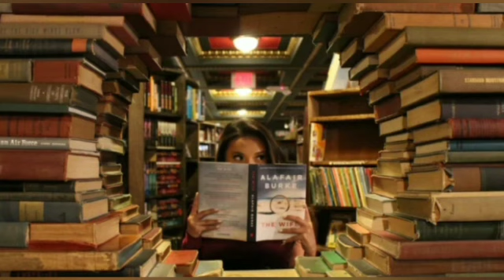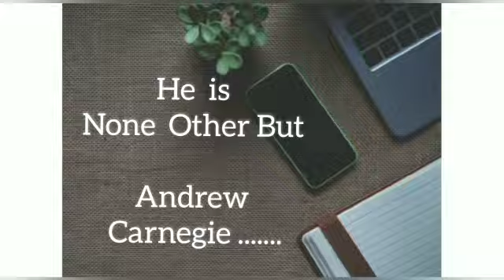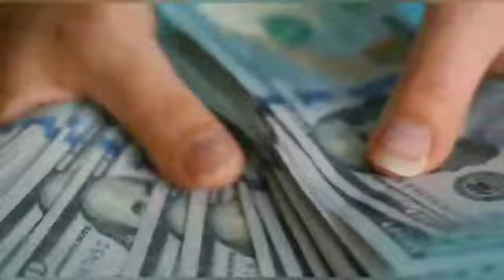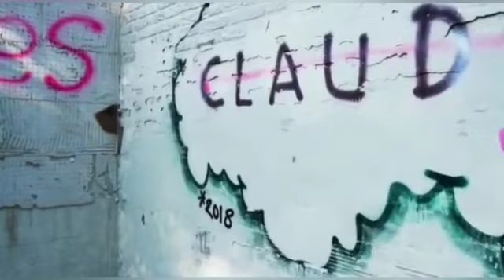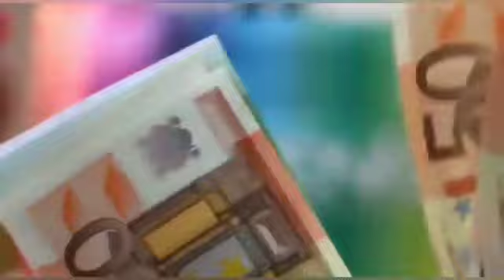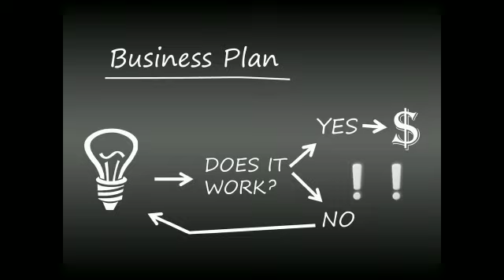No One But Him Could Make So Many Millionaires In The World ! Greatest Personalities !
Share The Success Story With Your Friends !

Video Editing : Takiya Tabassum
Voice              : Takiya Tabasum
Script              : Arjuman Ara